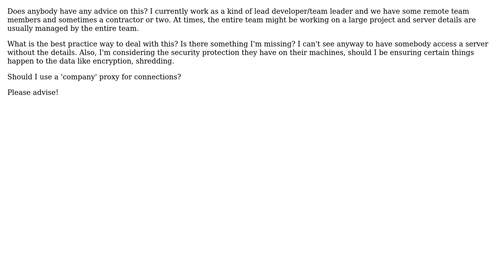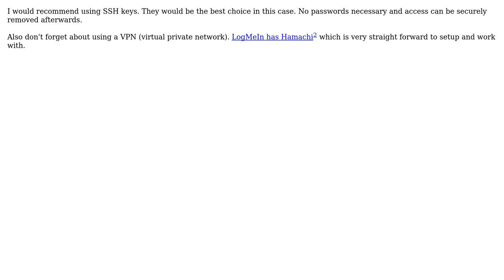Advice On How To Securely Manage [Client] Server Details Across Team?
With thanks & praise to God, and with thanks to the many people who have made this project possible! | Content (except music & images) licensed under CC BY-SA | Music | Images & others | With thanks to user Josh K user Damien Roche and the Stack Exchange Network Trademarks are property of their respective owners. You are responsible for your own actions.